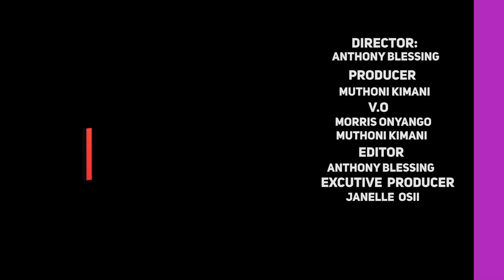DAVILLAH Q&A - BULLET QUESTIONS ON @PPP TV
Administered by Ngomma VAS